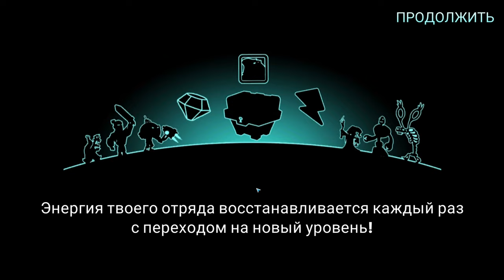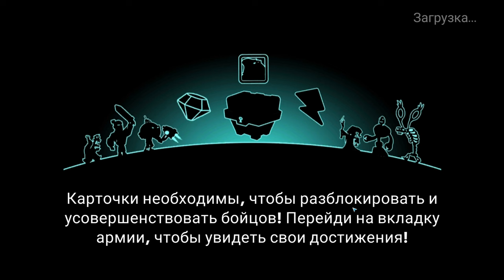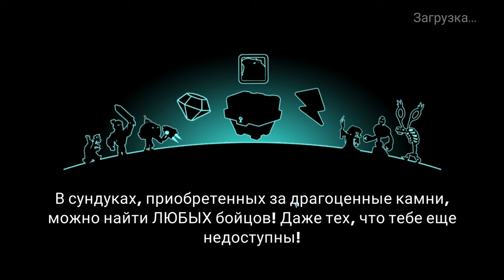Tower Conquest #328 СТАРЫЙ КОЛОТУН 🤗